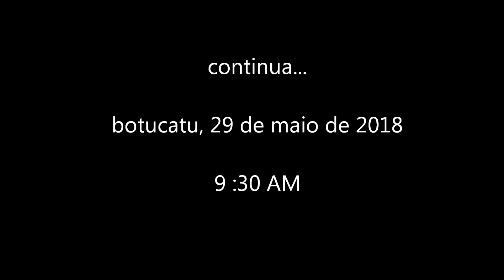audio livro os gêmeos do audio livro sonhos para o ladrão de sonhos sonho 6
audio sonho gêmeos do audio livro luc e godar